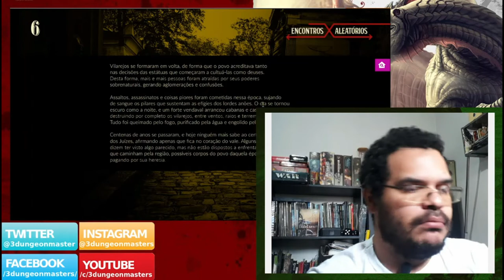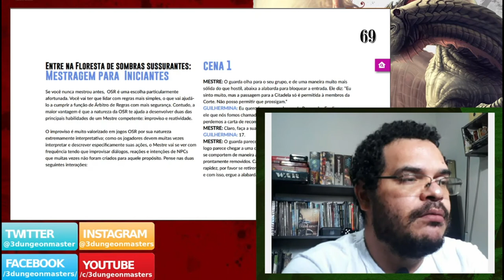Resenha do Mestre: Forbidden #5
Olá pessoal! No vídeo de hoje falamos a respeito da quinta edição da revista eletrônica de Old Dragon, a Forbidden.

Você pode fazer a assinatura e baixar o número 0 de graça através do link abaixo:

Você pode comprar os livros do Old Dragon RPG, clicando nos links abaixo (comprando qualquer produto através destes links você nos ajuda financeiramente):

Músicas: Músicas: Deep Urban e Nights With Ga by Eugenio Mininni e Do You Know God's Name? by Mauro Urbina, Items under the Mixkit Stock Music Free License can be used in your commercial and non-commercial projects for free.